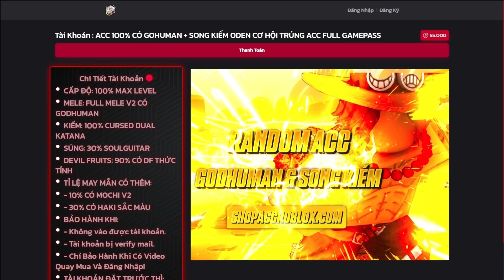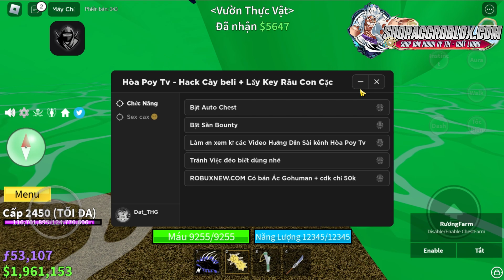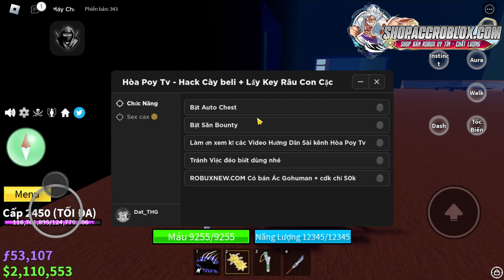Cách Hack BLOX FRUITS 19 Trên Điện Thoại Menu Farm Chest Siêu Vip, Farm Key Râu Đen + Chén Thánh Dễ.